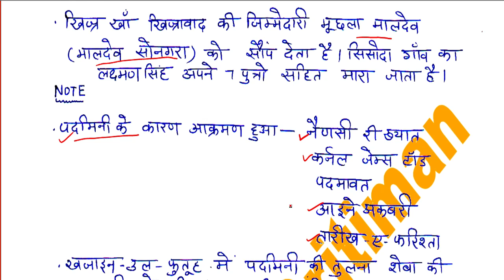GK मेवाड़ राजवंश part-2 || राजस्थान का इतिहास की free classes || Anu Jadoun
rajasthan gk \ मेवाड़ राजवंश || राजस्थान का इतिहास की free classes || Anu Jadounचौहान राजवंश Part -4 ||2nd grade free classes || Anu Jadounशिक्षा मनोविज्ञान -part-3 ||2nd grade free classes || Anu Jadounचौहान राजवंश part -2 || 2nd ग्रैड  || Reet || ctet ke liye फ्री classes || rajasthangk || Anu jadounबाल विकास part-3 || Reet || ctet ke liye फ्री  classes || child psychology || Anu jadoun